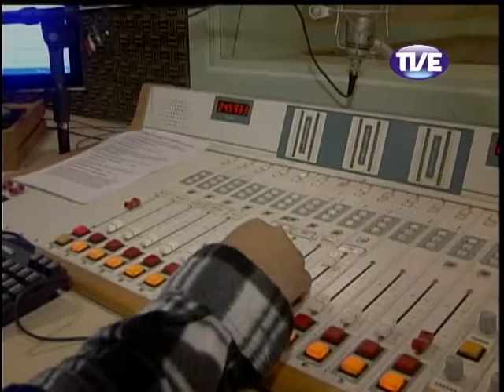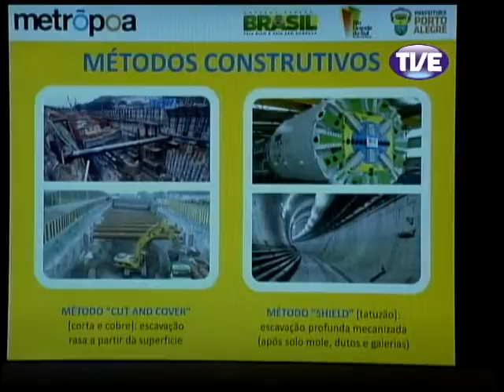Jornal TVE 1 Edição 15/04/2013 [Alta qualidade e tamanho]